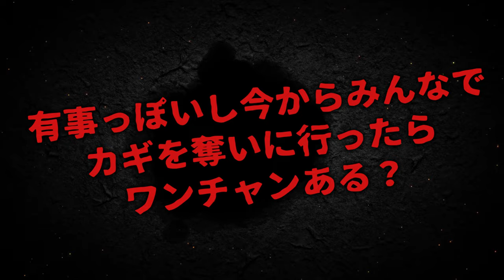TVアニメ『戦隊大失格』3週連続キャスト解禁 第2弾｜2024年TBS系全国28局ネットにて放送開始予定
2024年1月30日より3週連続でキャスト解禁！
第2弾は曲者揃いの候補生のキャスト！

獅音海：CV小野友樹
浦部永玄：CV山下誠一郎
雪野アンジェリカ：CV鬼頭明里
石川宗次郎：CV濱野大輝
明林恋蓮：CV黒沢ともよ

✧2024年TBS系全国28局ネットにて放送開始予定✧

【作品概要】
「週刊少年マガジン」で大人気連載中、シリーズ累計2,000万部突破の大人気作品『五等分の花嫁』春場ねぎが、新たに世に放つ予想不能な異色のヒーローバトル『戦隊大失格』（講談社「週刊少年マガジン」連載）。
毎週末、地上侵攻を繰り返し敗れ散る怪人の下っ端戦闘員として戦う、主人公・戦闘員D（ディー）と、ヒーロー像とかけ離れた竜神戦隊ドラゴンキーパーとの対決を描いた本作。しかし、物語は単なる悪VS正義の戦いではない！原作は、ファンから‹予測不能なストーリーテラー›として絶大な人気を誇る春場ねぎ。さらに、監督にはド迫力の映像美で世界中に熱狂を巻き起こしたTVアニメ 『TIGER & BUNNY』や『いぬやしき』を手掛け、実写映画『黒執事』でもメガホンを取るヒットメーカーさとうけいいち。さらには『アークナイツ』シリーズなど圧倒的な映像美で世界が注目する話題のアニメーション制作会社Yostar Picturesが制作。圧倒的な映像と迫力、そして予想不能な異色のヒーローバトルアニメが誕生した！

✧ストーリー✧
13年前、突如始まった怪人と大戦隊との存亡をかけた戦い。だがこの戦い、実は茶番劇？！
とうの昔にアジトは陥落、怪人幹部も全滅、残った下っ端戦闘員ダスターズは、大戦隊と結ばされた秘密の協定
‹毎週末、地上侵攻し敗れ散る›を繰りかえす日々。この敗け続けの人生に、やさぐれた戦闘員Dは遂に立ち上がる！

✧スタッフ✧
原作／春場ねぎ『戦隊大失格』（講談社「週刊少年マガジン」連載）
監督／さとうけいいち
シリーズ構成／大知慶一郎
キャラクターデザイン／古関果歩子
アニメーションスーパーバイザー／羽山賢二
アニメーション制作／Yostar Pictures
キャスト／小林裕介、梶田大嗣、矢野優美華
中村悠一、井上剛、小野賢章、鳥海浩輔、M・A・O
吉野裕行、長江里加、和氣あず未、立木文彦
小野友樹、山下誠一郎、鬼頭明里、濱野大輝、黒沢ともよ

▼原作コミックス『戦隊大失格』第1話無料公開中！

©春場ねぎ・講談社／「戦隊大失格」製作委員会